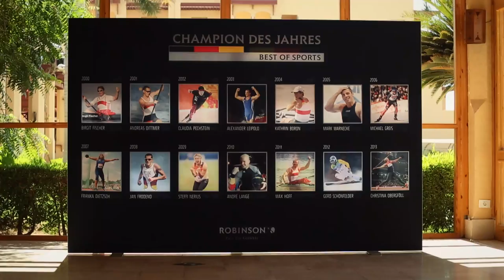Champion des Jahres 2014 - Robinson Club Soma Bay - Schnorcheln mit Top Atlethen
Champion des Jahres 2014 - Robinson Club Soma Bay - Schnorcheln mit den Atlethen Eric Frenzel, Johannes Rydzek, Stefanie Böhler, Denise Herrmann,
Arnd Pfeiffer, Jonas Reckermann, Julius Brink